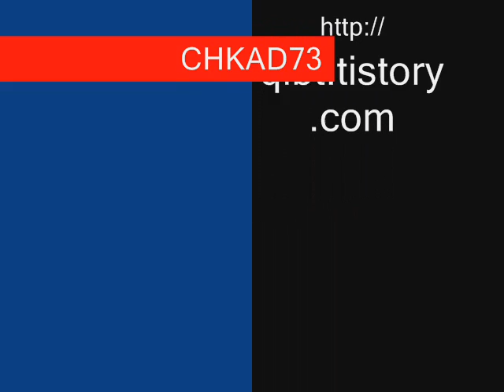UQ lake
uq lake with classic music